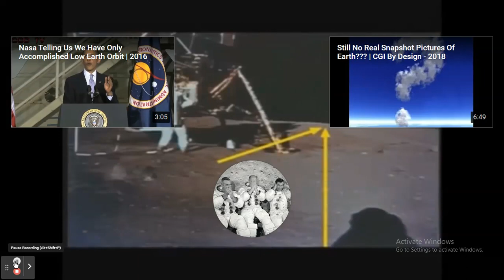NASA Hoax: Why Would NASA Destroy The Historical Archives?